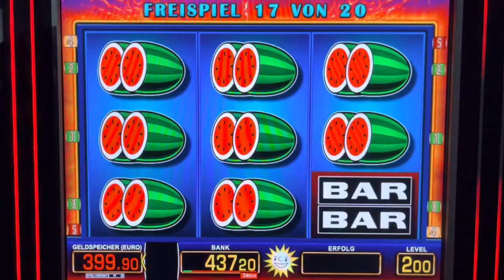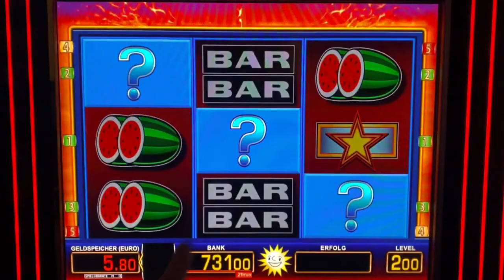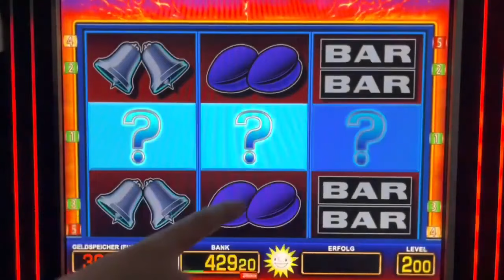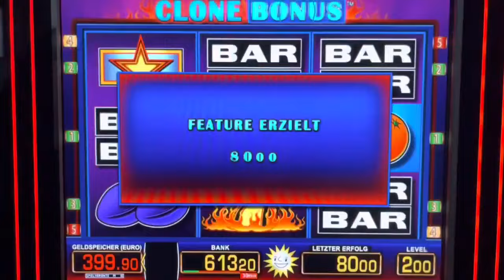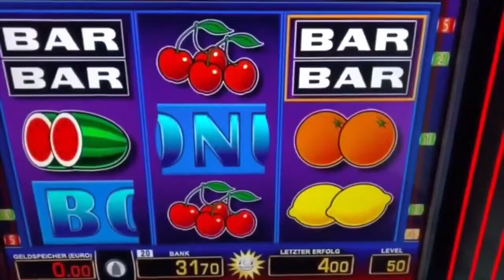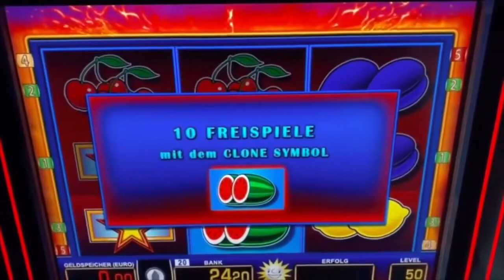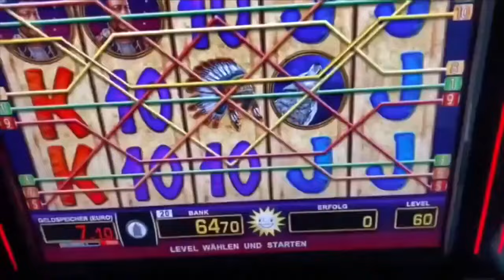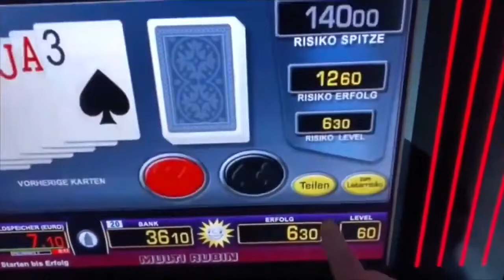Clone Bonus 2€ Freispiele 🤑 Merkur Magie Casino Spielothek Novoline Spielhalle Automat